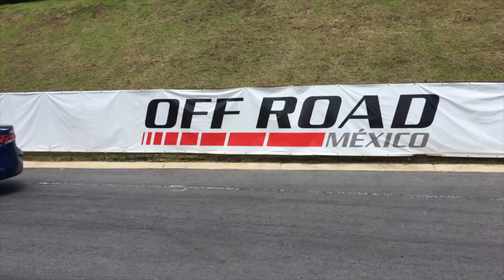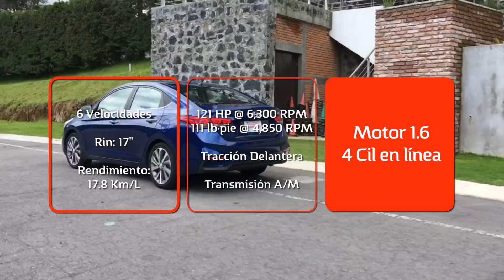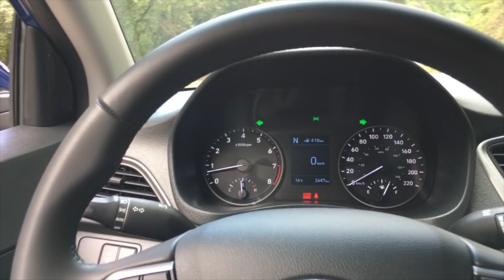Hyundai Accent a prueba | CarManía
Es sin duda, una de las entregas que más me sorprendieron a lo largo de este año. Es un vehículo que ofrece ser uno de los autos consentidos, la marca espera sea su super ventas y creanme que definitivamente tienen argumentos con que lograrlo.

Precio unidad probada: $ 285,400*
*Precio puede variar después de esta publicación.